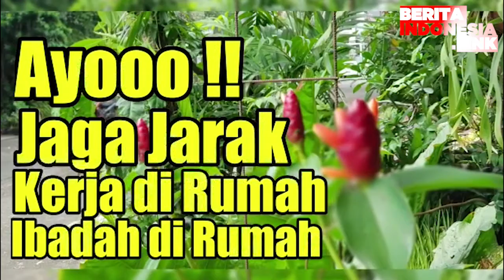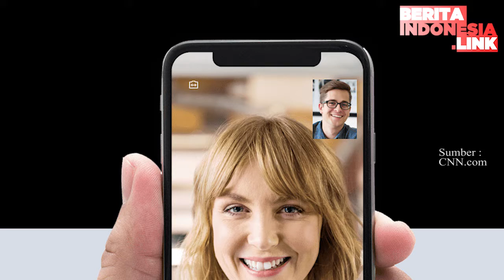Mudik Lebaran cukup lewat Video Call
MudikLebaran,
Mudikvideocall,
LarangMudik,

Pemerintah sedang mempertimbangkan untuk melarang masyarakat mudik pada saat Lebaran. Hal itu bertujuan untuk mencegah penyebaran virus corona (Covid-19) agar tidak semakin meluas ke seluruh Indonesia.

Larangan mudik adalah skenario terakhir yang disiapkan pemerintah di antara dua skenario lainnya. Hal itu disampaikan Juru Bicara Menko Maritim dan Investasi (Marves) dan Kemenko Marves Jodi Mahardi.